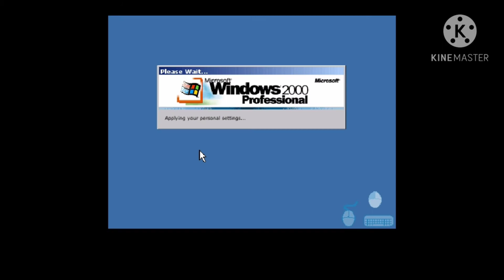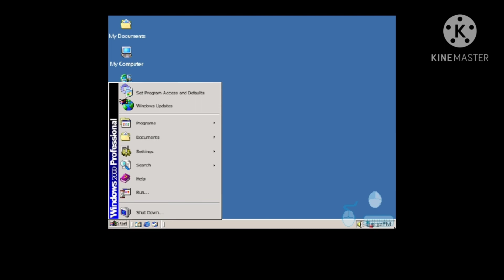all windows startups 2000 to 10